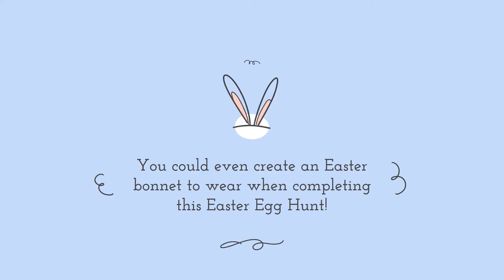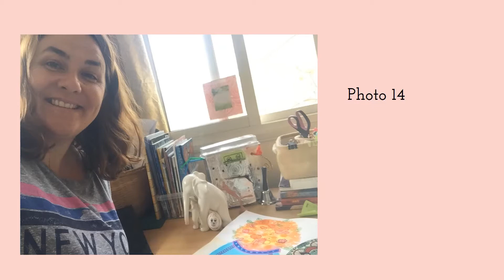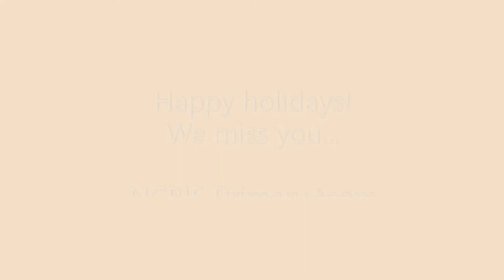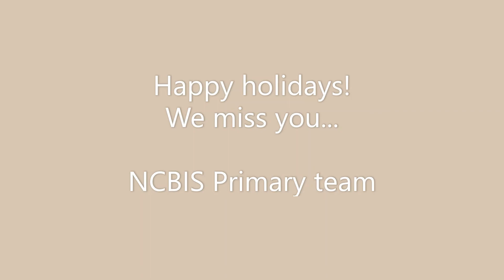Primary and Dutch Easter Egg Hunt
Each year, the Dutch stream host an Easter Egg Hunt for the Primary school with the winning, and most difficult egg to find being the Golden Egg. During our Remote Learning in primary, presented an online Easter Egg Hunt for our students to find the eggs in each photo.